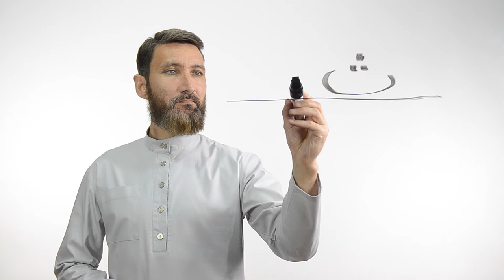Буква ث | Академия Корана™